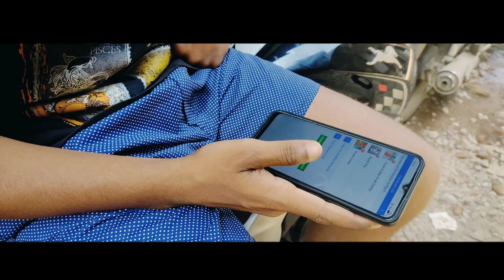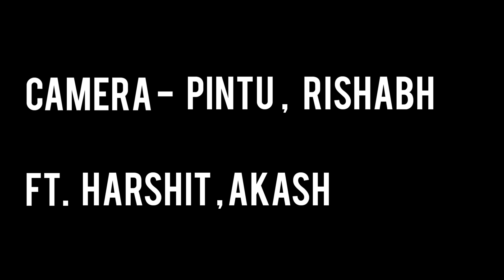TRC : The Story Behind Aish-War-Ya | That One Chalak Friend | Short Comedy Movie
Hello everyone,
First thing I want to tell you is that the video is shooted in 2hr and edited in 3hr.
We use our weekends to make videos . So  it's a request from us to you all if you like what we make then do share the video to your friends.
So in this video you will get to know about that one CHALAK friend  playing with words. Ft. Harshit Sharma , Akash , Pintu ,Rishabh.
HOPE YOU ENJOYED THE VIDEO AND DO  CHECK OUR OLD VIDEOS IN CASE YOU MISSED THEM !!